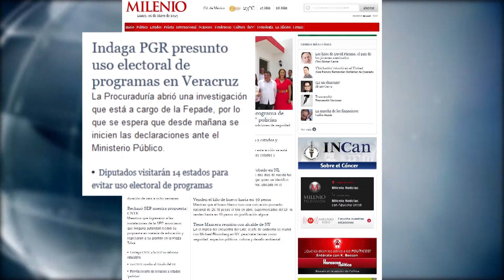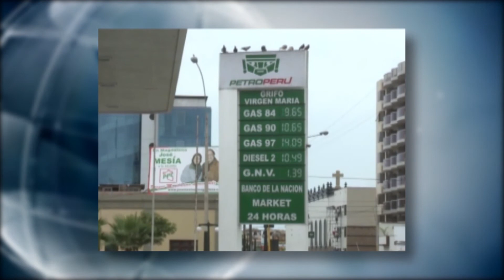EL MUNDO EN BREVES -- Resumen informativo con enfoque mundial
Los titulares de los principales diarios en el mundo, la tensión en Medio Oriente así como propuestas de Rusia y China en torno a la paz mundial, son algunas de las noticias reunidas en este resumen de informativo. También una galería de imágenes sobre el acontecer internacional.